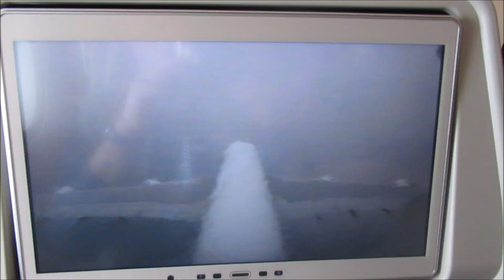Airbus A380 touch down in Seoul Incheon Airport - Flughafen - 인천국제공항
The Airbus A380 is the world's largest passenger airliner, a wide-body aircraft manufactured by Airbus. Airbus studies started in 1988 and the project was announced in 1990 to challenge the dominance of the Boeing 747 in the long haul market. Incheon International Airport (IIA) (IATA: ICN, ICAO: RKSI) (sometimes referred to as Seoul–Incheon International Airport) is the largest airport in South Korea, the primary airport serving the Seoul Capital Area, and one of the largest and busiest airports in the world. Since 2005, it has been rated the best airport worldwide by Airports Council International every year.[2] It is also rated as the world's cleanest airport and the world's best international transit airport by Skytrax.